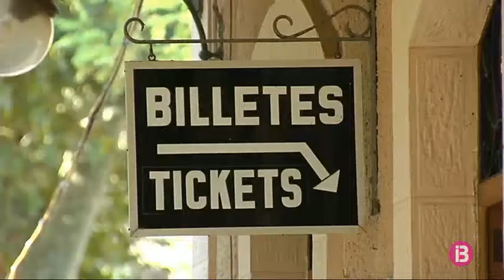El projecte d’unir Maó i Ciutadella amb tren va néixer el 1912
Un tren entre Maó i Ciutadella? La idea no és tan esbojarrada com a priori pugui semblar. El projecte va estar, de fet, damunt la taula dels ajuntaments menorquins fa ara més d’un segle, tot i que diverses cases socials, econòmiques i polítiques a la Menorca de la segona dècada del segle XX acabarien convertint-lo en una il·lusió frustrada.